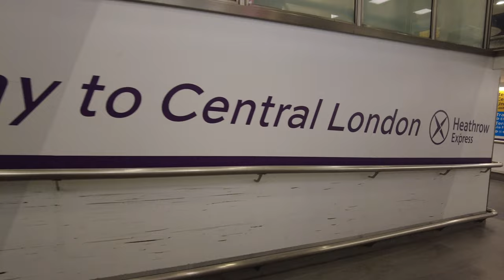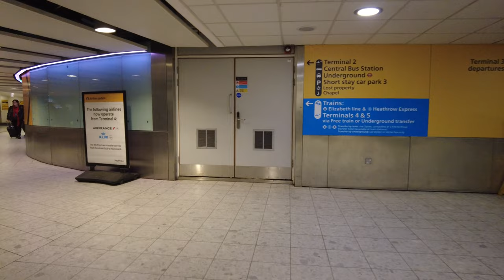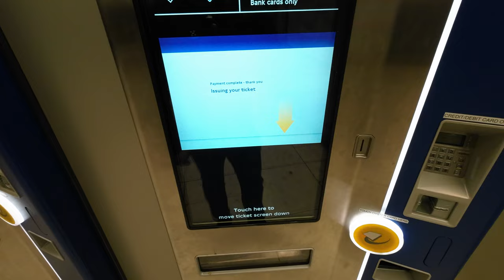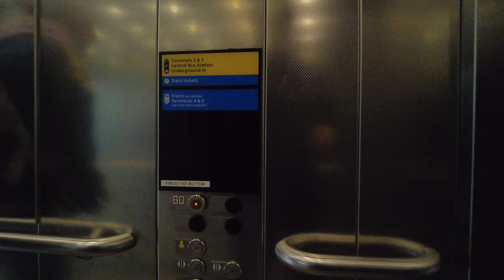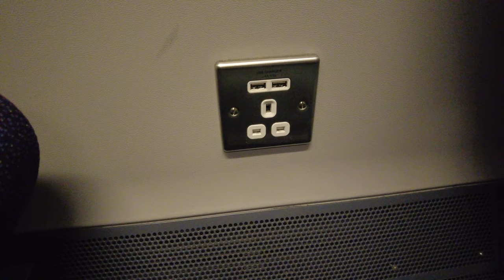Heathrow Express to Central London the FASTEST way with Heathrow Express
In this video, I take a detailed look at the Heathrow Express train journey from Heathrow Airport (Terminal 3) to Central London (Paddington Station).
I'll guide you through the process of purchasing tickets and finding the train station at the airport. While this is not the cheapest option for travelling from London Heathrow to Central London, it is the fastest, only lasting 15 minutes.